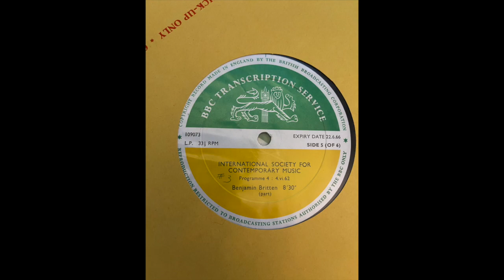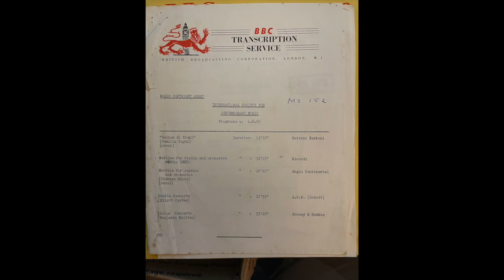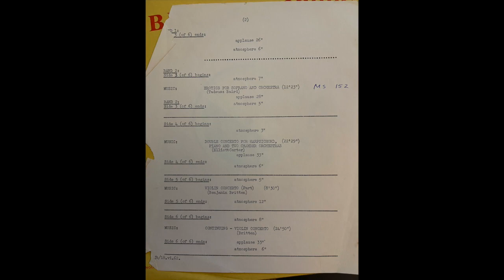Devy Erlih Plays Benjamin Britten Violin Concerto BBC Symphony 1962